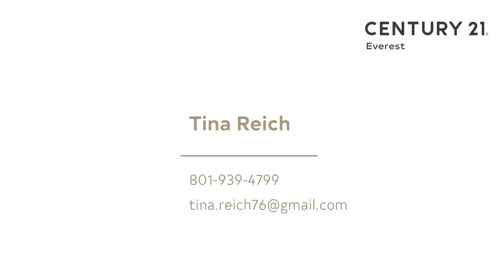Residential for sale - 5947 S. 2200 W, Roy, UT 84401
Bedrooms: 0
Bathrooms: 0.00
Square Feet: 0
Price: